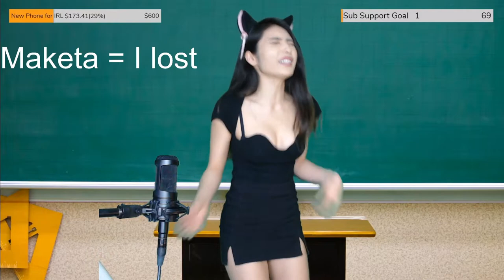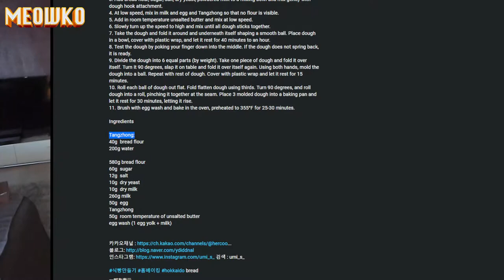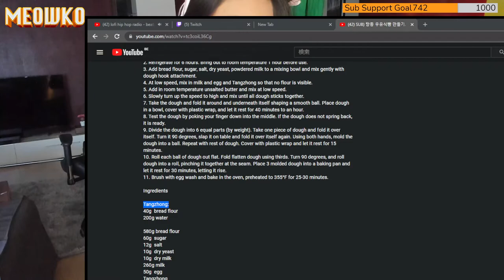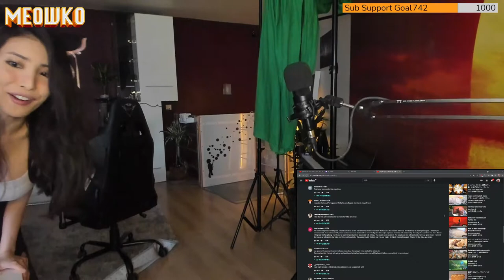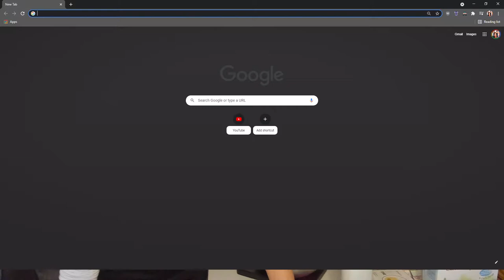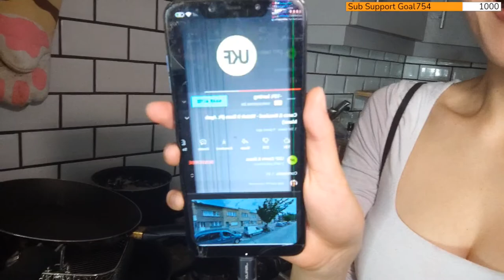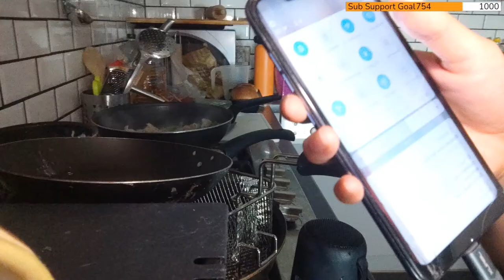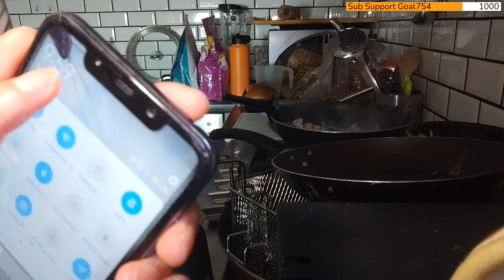Meowko Stream 2021 - 07 - 13